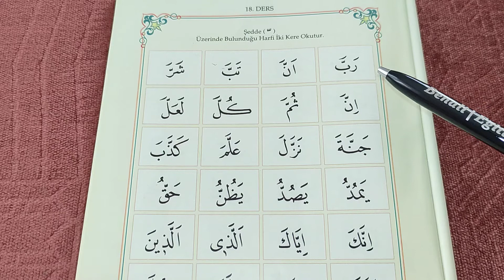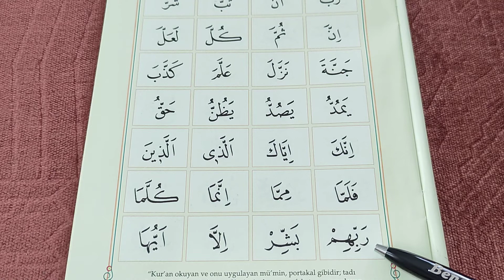Elif Ba / 18.Ders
Bir Müslüman olarak Kur'an-ı Kerim'i okuyabilmenin öncelikli yolu Elif Ba'yı bilmekten geçiyor. İşte size yılların verdiği tecrübe ve eğitmenlik ile çok kolay ve kısa bir sürede Kur'an'ı doğru ve güzel bir şekilde okuyabilmeniz için hazırladığımız 28 derslik bir Elif Ba öğreniyorum dersleri.
1. dersten başlayıp 28. derse kadar bütün dersleri buradan takip edebilirsiniz. Bu Elif Ba videoları Okul Destekçim ) youtube kanalı tarafından hazırlanmıştır. Hepinize başarılar diliyoruz.
Derslerin tamamını kanalımızda bulunan " Elif Ba Öğreniyorum ) " linkini tıklayarak oynatma listesinden tamamını izleyip öğrenebilirsiniz.

* Elif Ba / 1.Ders için linki tıklayınız.
* Elif Ba / 2.Ders için linki tıklayınız.
* Elif Ba / 3.Ders için linki tıklayınız.
* Elif Ba / 4.Ders için linki tıklayınız.
* Elif Ba / 5.Ders için linki tıklayınız.
* Elif Ba / 6.Ders için linki tıklayınız.
* Elif Ba / 7.Ders için linki tıklayınız.
* Elif Ba / 8.Ders için linki tıklayınız.
* Elif Ba / 9.Ders için linki tıklayınız.
* Elif Ba / 10.Ders için linki tıklayınız.
* Elif Ba / 11.Ders için linki tıklayınız.
* Elif Ba / 12.Ders için linki tıklayınız.
* Elif Ba / 13.Ders için linki tıklayınız.
* Elif Ba / 14.Ders için linki tıklayınız.
* Elif Ba / 15.Ders için linki tıklayınız.
* Elif Ba / 16.Ders için linki tıklayınız.
* Elif Ba / 17.Ders için linki tıklayınız.
* Elif Ba / 19.Ders için linki tıklayınız.
* Elif Ba / 20.Ders için linki tıklayınız.
* Elif Ba / 21.Ders için linki tıklayınız.
* Elif Ba / 22.Ders için linki tıklayınız.
* Elif Ba / 23.Ders için linki tıklayınız.
* Elif Ba / 24.Ders için linki tıklayınız.
* Elif Ba / 25.Ders için linki tıklayınız.
* Elif Ba / 26.Ders için linki tıklayınız.
* Elif Ba / 27.Ders için linki tıklayınız.
* Elif Ba / 28.Ders için linki tıklayınız.

Elif Ba öğreniyorum , Elif Ba 1. ders
Elif ba kitabı, Elif Bâ Diyanet
Elif Ba yazılışı
Elif-ba slayt
Elifba - Diyanet Kuran
Elif ba ögren
Kolay Elifba ders 1
Diyanet Elif Ba | 1.Ders
Elifba harfleri şekil benzerliği
Kur'an
Kur'an dersi
Kur'an dersleri
Kur'an öğren
Kur'an öğreniyorum
Kur'an öğreniyoruz
Kur'an öğrenme
Kur'an okuma
Kur'an oku
Kur'an-ı Kerim
Elif
Elif ba
diyanet
diyanet Kur'an
Yaz kuran kursu
Sıbyan mektebi elifba
Sıbyan okulu elifba
Youtube elifba öğren
İnternet elifba dersleri